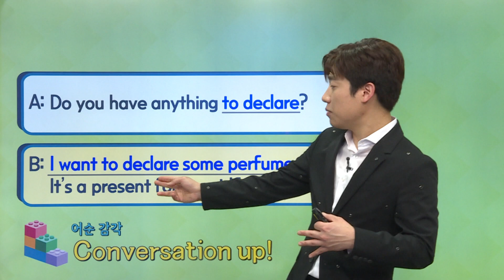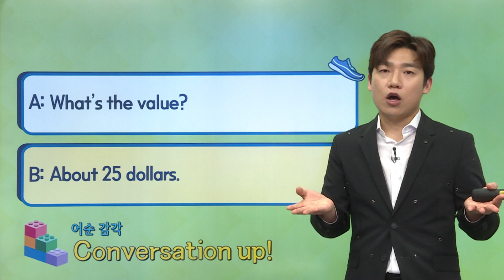매일 10분 영어 - 메이슨의 어순 트레이닝 - Unit 938. 세관 신고